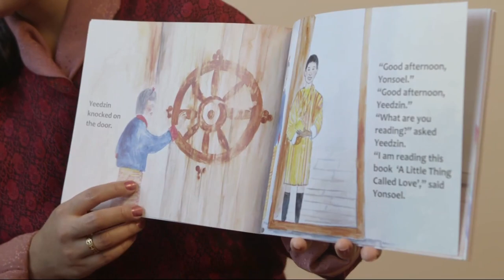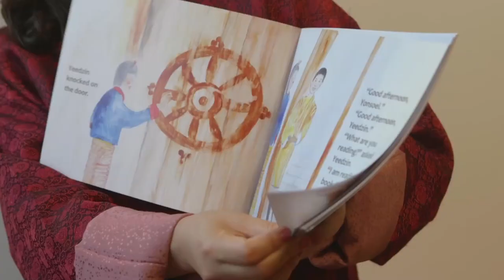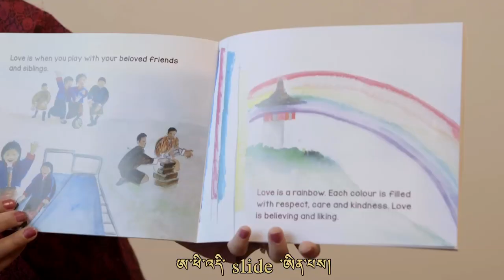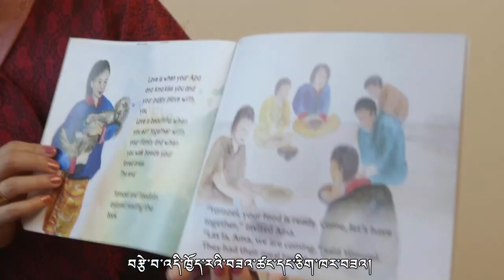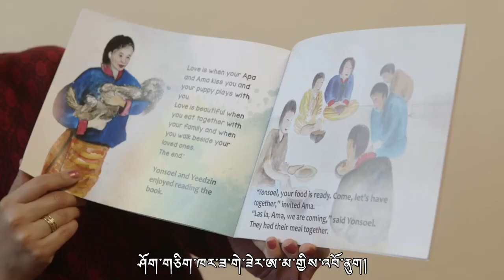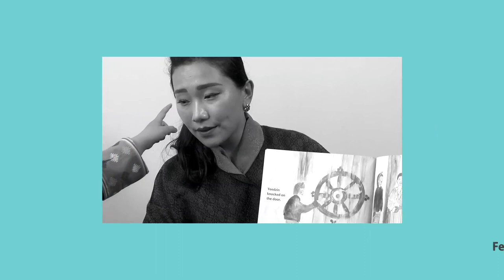A LITTLE THING CALLED LOVE | Bhutan Storytelling Series | Vol.2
The Bhutan Storytelling Series is a collaboration between the Dragon Kidz channel and the Magic Libraries Foundation which promote reading and learning for young children in Bhutan, especially during the Covid-19 lockdowns and school closures.

The Bhutan Storytelling Series introduces Bhutanese children's books and authors read aloud to children by established Bhutanese personalities in both English and Dzongkha.

The Bhutan Storytelling Series makes reading fun, engaging and stimulating for young children, while at the same time promotes Bhutanese culture and voices.

Magic Libraries is a Swiss based organization which promotes education through reading.

Dragon Kidz is a channel for children produced by the Bhutanese company, Dakinny Productions.

VOL 2.
BOOK IN FOCUS: "A Little Thing Called Love"
Written by Indra K. Vishwa
Illustrated by Salil Khem Raj
Presented by Tsedon Dorji and daughter